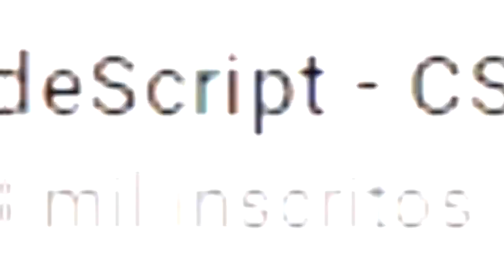30 BHOP’s de PRO PLAYERS que chocaram o universo de CS:GO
Essas foram as vezes que os pro players de CS:GO chocaram o mundo fazendo Bhop’s…